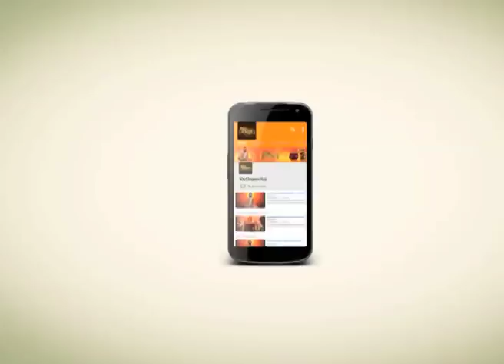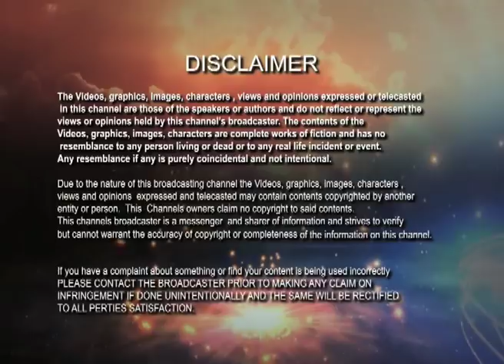Vivek Bani | অন্তরের জ্ঞান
When we say that Newton discover the gravity, are we mean that it was waiting for him at the corner of the room ? It is not that. When we discover something it had inside at our mind.